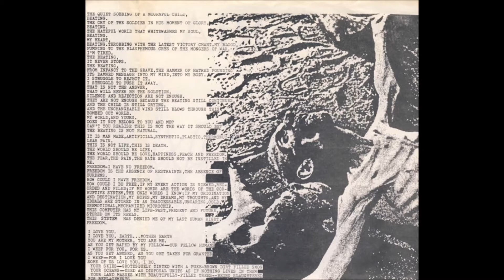Trial - From the Sky (1983)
US Peace-Punk from San Francisco, California Bay aera
1983 - Freak Records